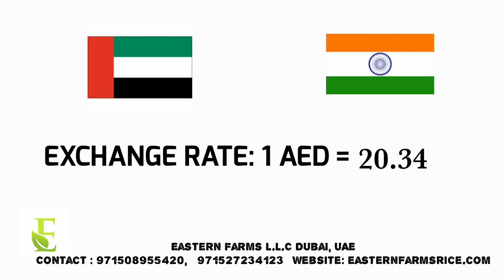AL AWEER MARKET DUBAI WHOLESALE PRICE 13-04-2021| INDIAN FRUITS & VEGETABLES| @EASTERN FARMS L.L.C